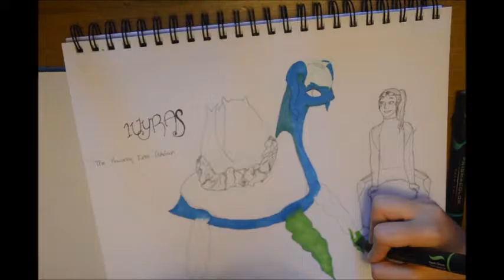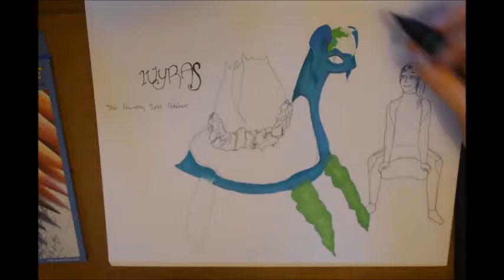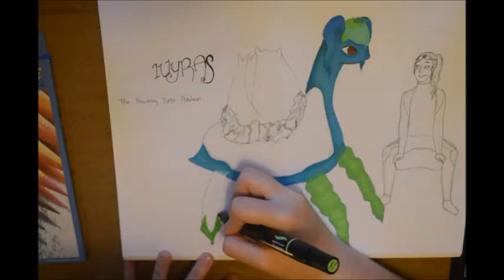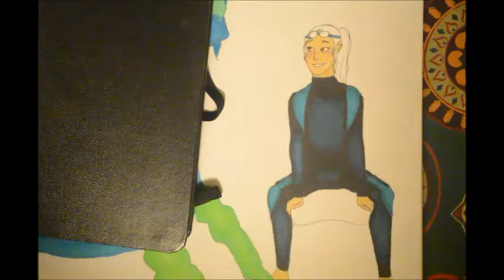Pokemon Mashup! "Ivyrus"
Hello everyone! Today I'm going to be entering Draw With Jazza's  Pokémon Mashup competition. I really hope you enjoy what I have created!

Materials I used include:
*Canson mixed media paper
*Graphgear 500 pencil (0.5)
*Pentel Clic Eraser
*A Moo Eraser
*Primacolor mutiliner (0.05)
*Prismacolor markers
*Prismacolor colored pencils
*Daler Rowney Simply... watercolors
*Touch Five markers
*Daler Rowney Simply...brushes
*Scotch tape